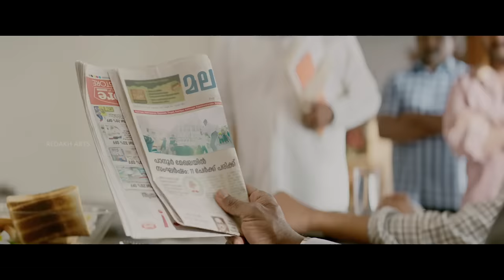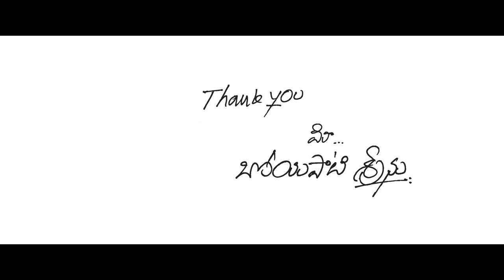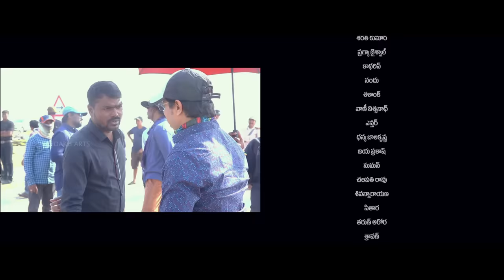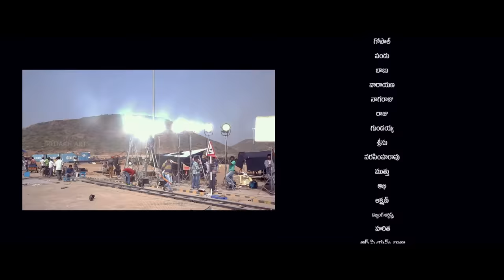Njan Gagan | Malayalam Full Movie | Boyapati Srinu |Bellamkonda Sreenivas | Rakul Preet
Presenting Malayalam Full Movie Njan Gagan Directed By Boyapati Srinu

Movie      : Njan Gagan
Lyrics        : Khader Hassan
Banner     : Redakharts
Producer : Khader Hassan
Director   : Boyapati Srinu
Cast         : Sai Srinivas Bellamkonda, Rakul Preet Singh

➤ ANTI-PIRACY WARNING ✪
This content is Copyrighted to Redakh Arts. Legal action will be taken against those who violate the copyright of the same.